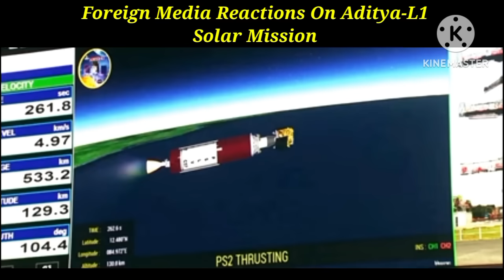Foreign Media Reactions On Aditya-L1 Solar Mission Launch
Foreign Media Reactions On Aditya-L1 Solar Mission Successful Launch